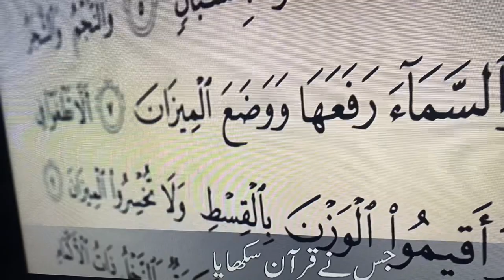Spicy bbq 🥵 ice cream Sunday vlog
In this vedio we go to eat bbq.